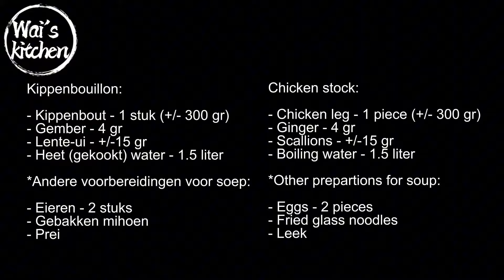Kippensoep zoals bij de Chinees / Chinese restaurant chicken soup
*Recept (2 personen):
tl = theelepel
el = eetlepel

*Kippenbouillon:
- Kippenbout - 1 stuk (+/- 300 gr)
- Gember - 4 gr
- Lente-ui - +/-15 gr
- Heet (gekookte) water - 1.5 liter

*Andere voorbereidingen voor de soep:
- Eieren - 2 stuks
- (Gebakken) Mihoen - hoeveelheid naar eigen voorkeur
- Prei - hoeveelheid naar eigen voorkeur

*Recipe (2 persons):
tsp = teaspoon
tbsp = tablespoon

*Chicken stock:
- Chicken leg - 1 piece (+/- 300 gr)
- Ginger - 4 gr
- Scallions - +/-15 gr
- Boiling water - 1.5 liter

*Other prepartions for soup:
- Eggs - 2 pieces
- (Fried) Glass noodles - quantity according own preference
- Leek - quantity according own preference